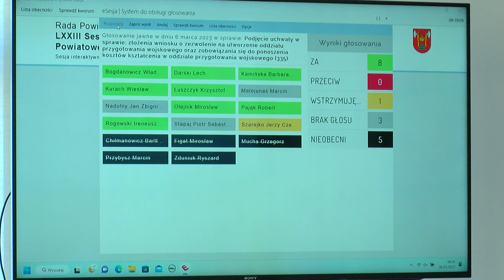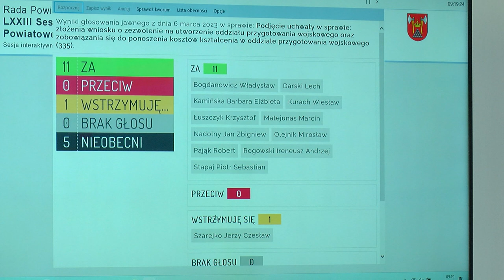LXXIII sesja Rady Powiatu Bartoszyckiego z dn. 6.03.2023 r.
LXXIII sesja Rady Powiatu Bartoszyckiego